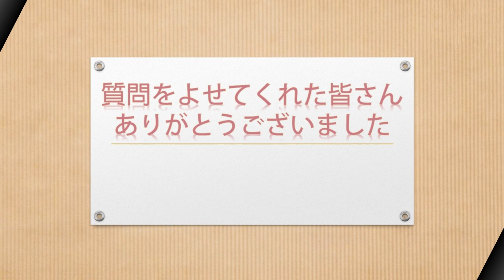教えて！ 島根スサノオマジック山下選手 × JTサンダーズ広島山本選手